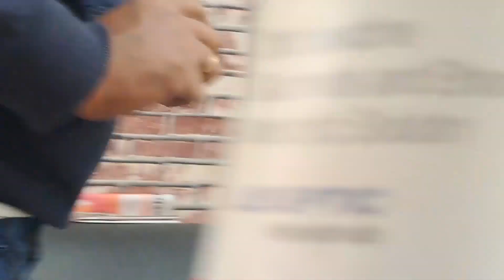मोबाइल चोर पकड़ा गया|पटना मे|ऐसी पिटाई हुई जीवन भर याद रहेगा-रुक काँप जाएगी देख#manishkashyap#video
ल चोर पकड़ा गया|पटना मे|ऐसी पिटाई हुई जीवन भर याद रहेगा-रुक काँप जाएगी देख#manishkashyap#video

mobilelegends snatching
mobile snatching in bihar
mobile snatching in mobile snatching in patna
patna mobile chor
patna mobile chor video
patna mobile chor viral video
ihar crime news
patna mobile snatched case
bihar police
mobile snatcher,viral video
son of bihar
manish kashyap
manish kashyap son of bihar
manish kashyap sach tak news
mobile chori video